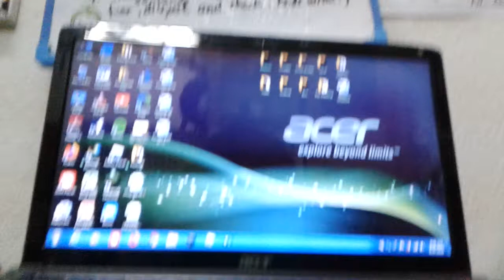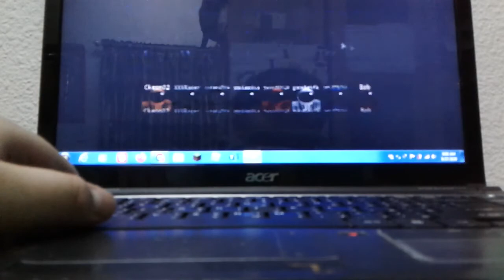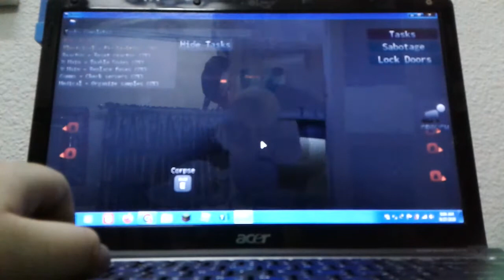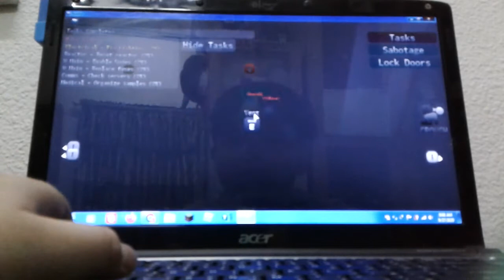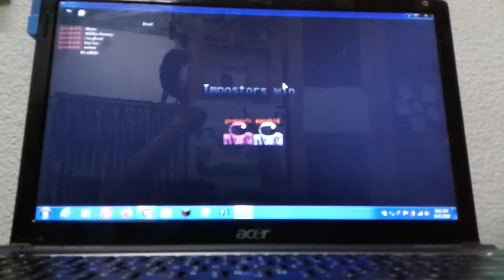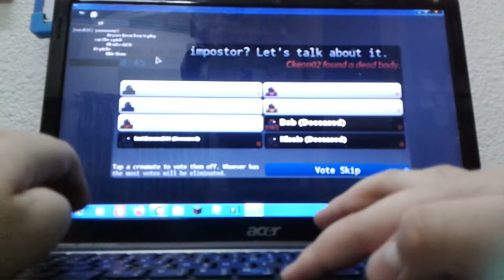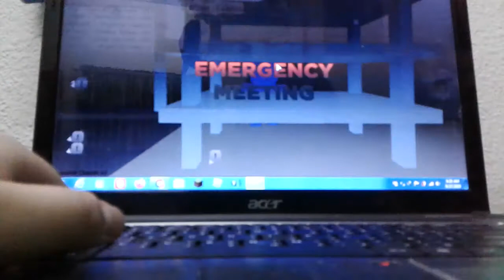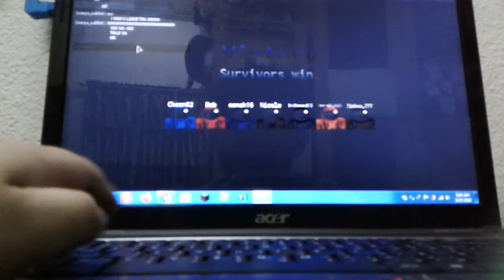September 27, 2020